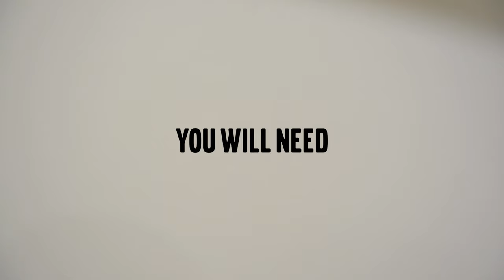How To Make A Wooden Window Sill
How to make a window sill from wood! This video shows how I built two window sills from ash wood. I hope you enjoy it!
Let me know if you have any questions or suggestions!